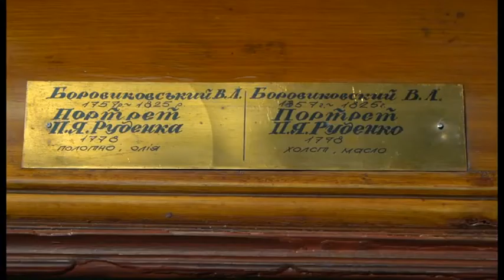Мистецькі історії. Боровиковський. Портрет Павла Руденка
Проєкт "Мистецькі історії" розповідає про знакові експонати Дніпропетровського художнього музею.